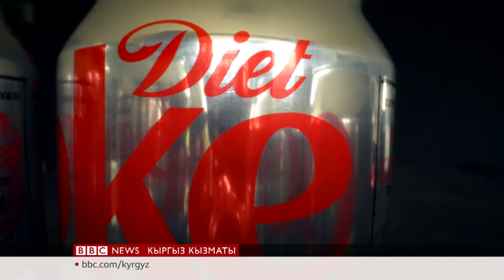Канцерогендик заттар BBC Kyrgyz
Суусундуктарга кошулган жасалма таттуу зат рак илдетине себепкер болушу мүмкүнбү? Дүйнөлүк саламаттыкты сактоо уюмунун кеңеши.